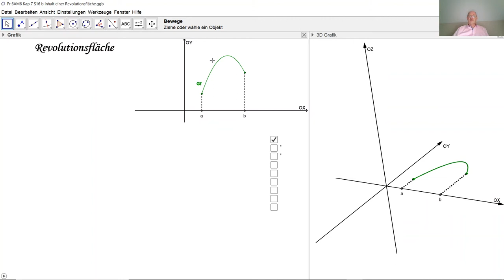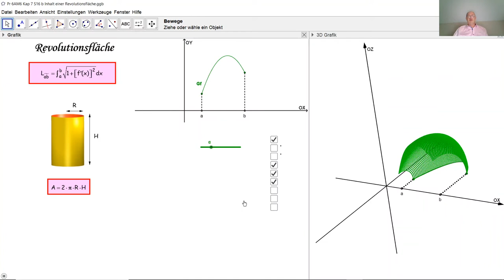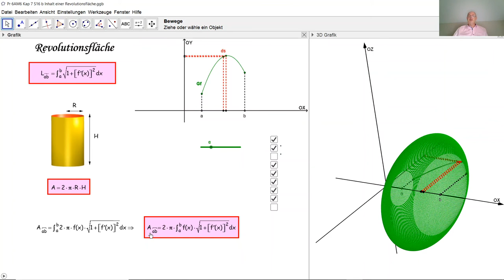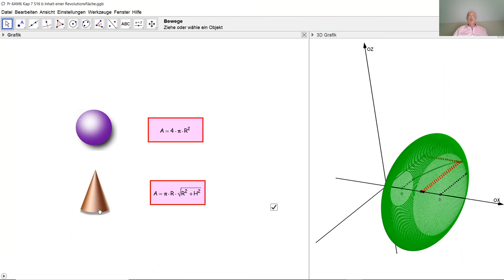Inhalt einer Revolutionsfläche D6016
D6016 Was ist eine Revolutionsfläche? Wie berechnet man den Inhalt einer Revolutionsfläche? Wie bestimmt man den Inhalt einer Revolutionsfläche per Integralrechnung?